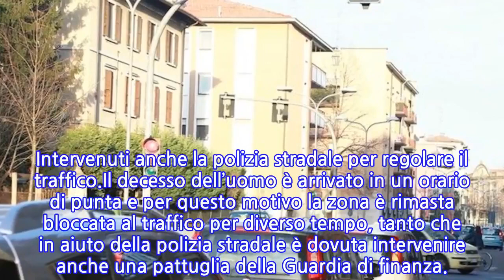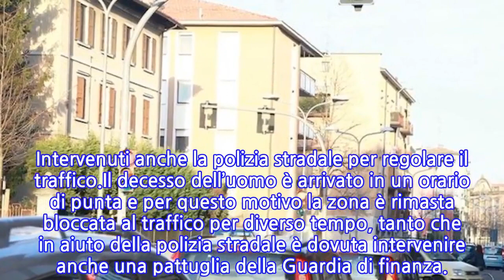Scatta il verde, suonano i clacson ma l’auto non parte: la scoperta choc sul conducente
Tragedia al semaforo all’incrocio fra la tangenziale e via Savonarola, a Rovigo, sulla corsia per svoltare verso Borsea. Come scrive Il Messaggero, un’automobile, una Honda Jazz grigia, ha fatto spazientire gli automobilisti in fila perché rimasta ferma nonostante il semaforo verde.Inutili i tentativi fatti a colpi di clacson degli automobilisti che nel frattempo si erano accodati, l’auto è rimasta ferma anche al secondo semaforo verde e a quel punto la persona che si trovava dietro alla Hunday, temendo il peggio, si è diretto verso l’auto facendo la terribile scoperta.Il motore era ancora acceso e accasciato sul sedile, con la cintura allacciata, c’era Wanni Prosdocimi, 68 anni, con il volto riverso da un lato, stroncatoda un malore. Immediata la chiamata al 118 e l’arrivo di un’ambulanza per il soccorso dell’uomo.Sul posto anche un’automedica e l’equipe dei medici, che però non hanno potuto fare niente per Wanni Prosdocimi. Il medico del Suem 118 non ha potuto far altro che constatare il decesso del pensionato. Intervenuti anche la polizia stradale per regolare il traffico.Il decesso dell’uomo è arrivato in un orario di punta e per questo motivo la zona è rimasta bloccata al traffico per diverso tempo, tanto che in aiuto della polizia stradale è dovuta intervenire anche una pattuglia della Guardia di finanza.
INFORMATION
• Source: caffeinamagazine